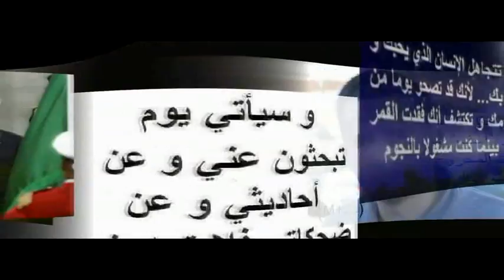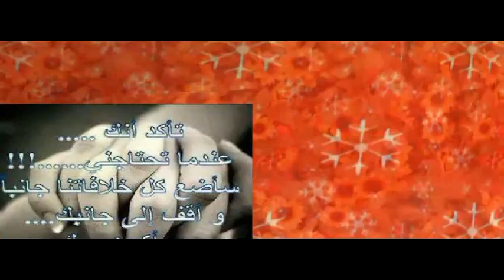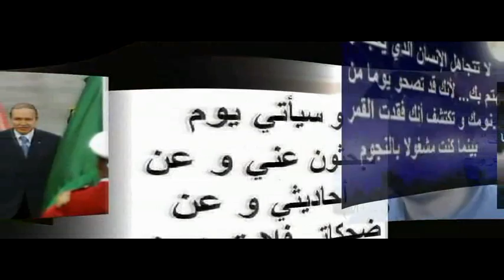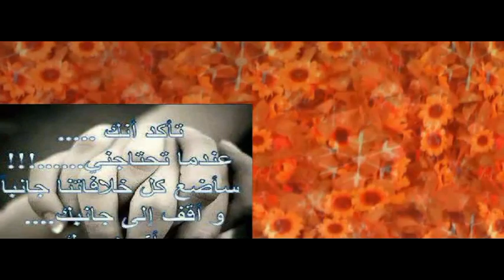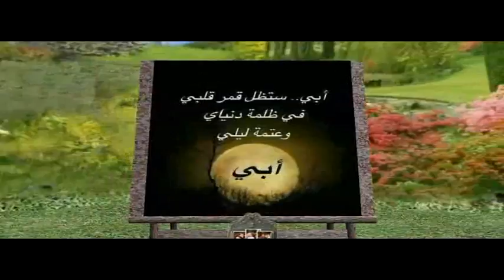kawtar photos facebook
divertissements